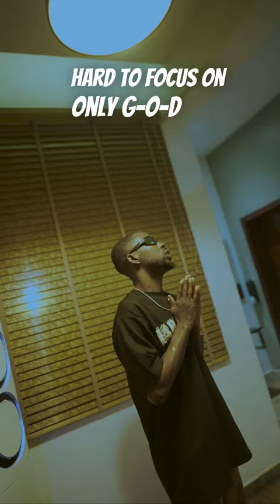Erigga is coming…